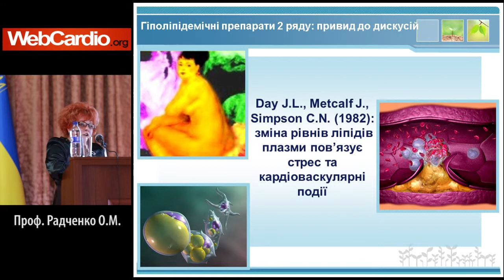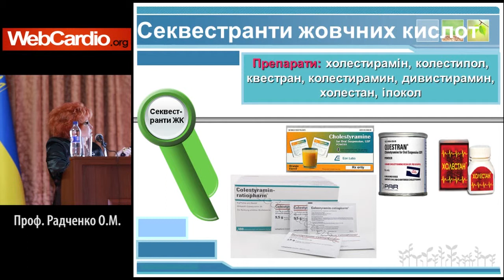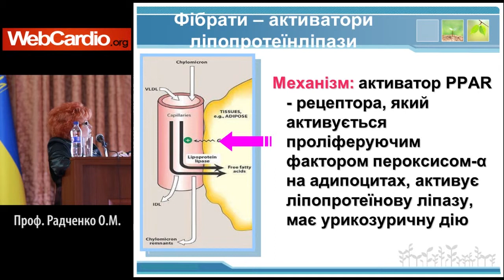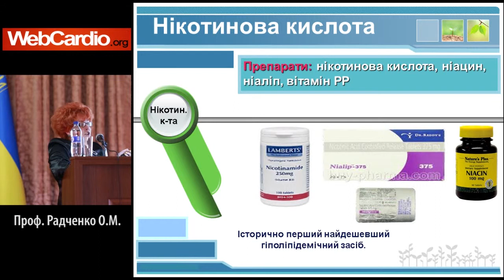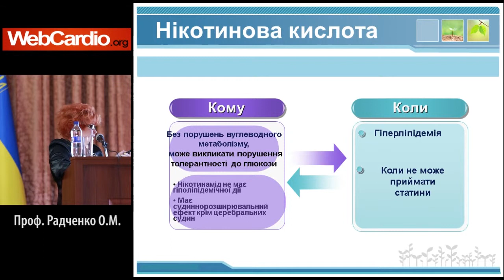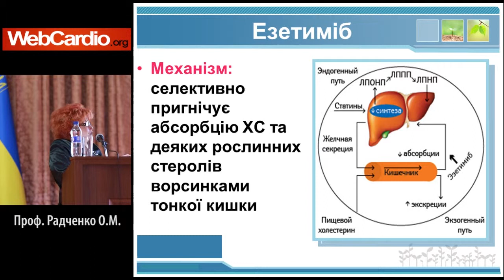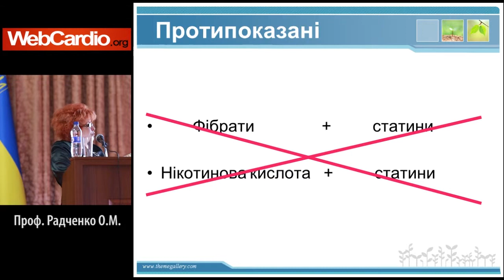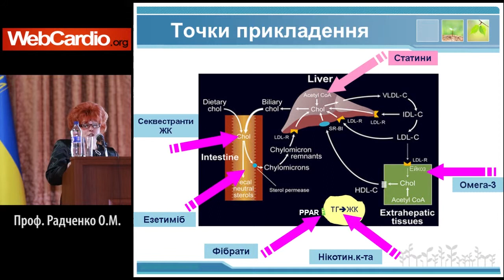Гіполіпідемічні препарати 2 ряду: кому, коли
Проф. Радченко О.М.